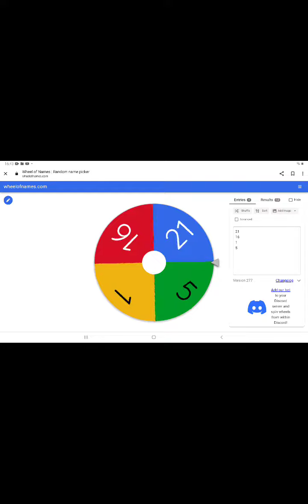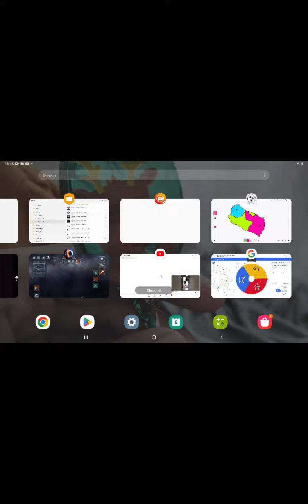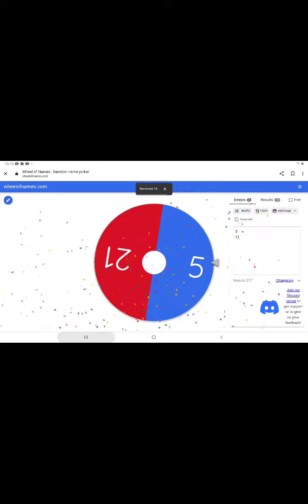number battle 12